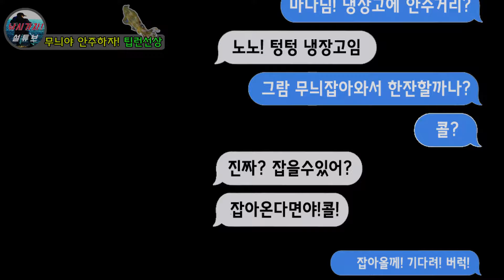아무리 루빙이라도... 내 안주는 내가 잡는다.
무늬오징어 팁런낚시로 오징어 횟거리를 잡으로 갔다왔어요